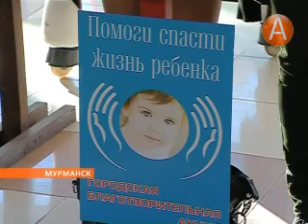02 акция спаси ребенка 23.09.2013